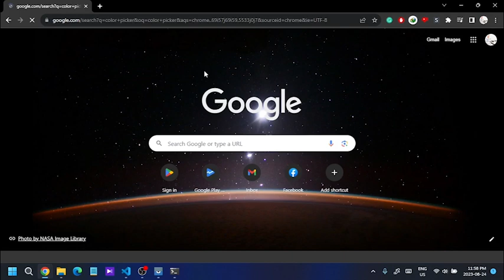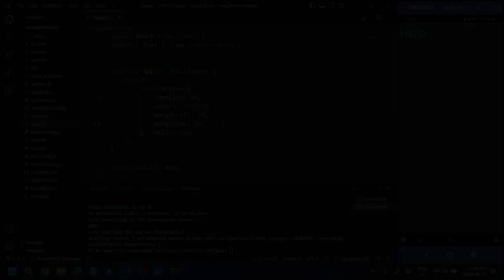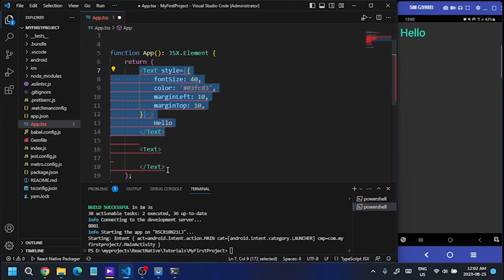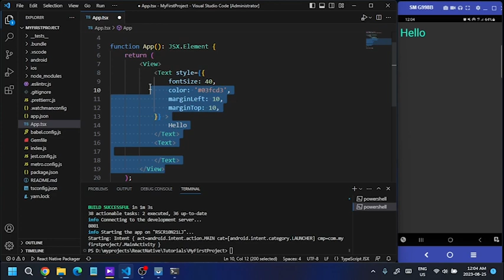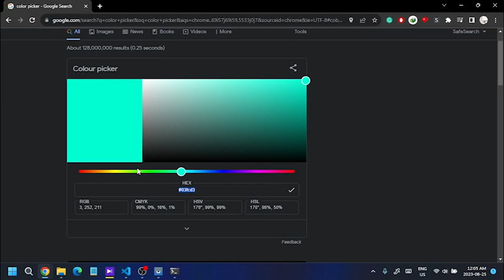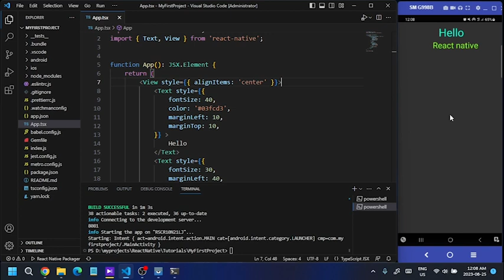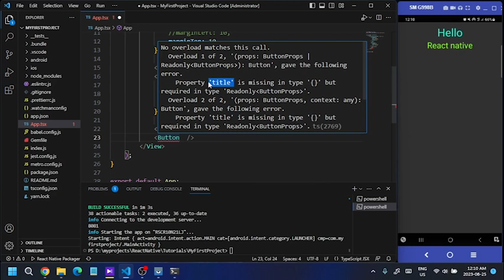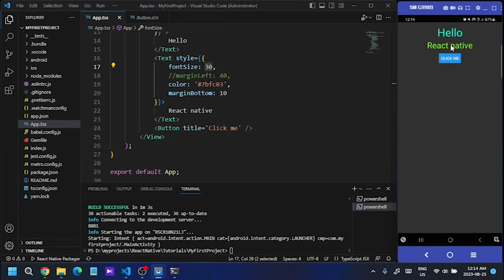Mobile App development with React Native | Sinhala - සිංහලෙන් | #6 Basic UI components with Style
Hello guys,

මේ Video series එකෙන් , React native framework එක use කරගන, mobile app එකක් හදනව විදිය කියා දෙනවා

Chapters
0:00 Tutorial Introduction
0:20 Simple Text component with Styling
5:48 Wrap multiple child components with the View component
10:30 Align child components to center
12:44 Create a Button component